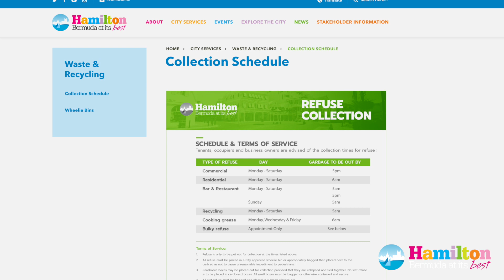Waste Collection in the City of Hamilton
The City urges City businesses and residents to follow proper waste collection in the City.